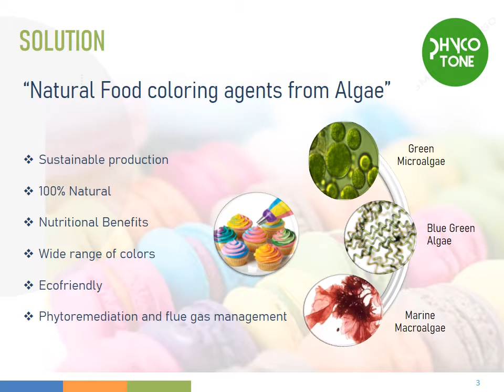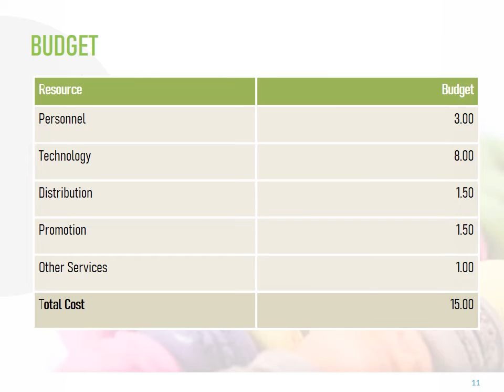Natural Food coloring agents from Algae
IdeasForNewIndiaChallenge2020. My GovInnovation